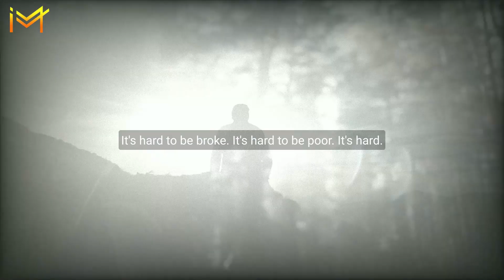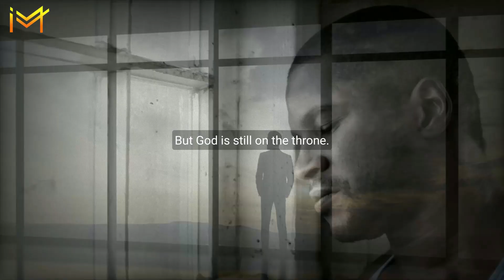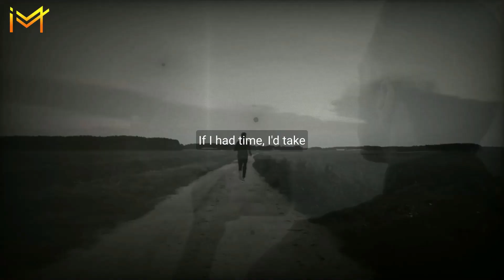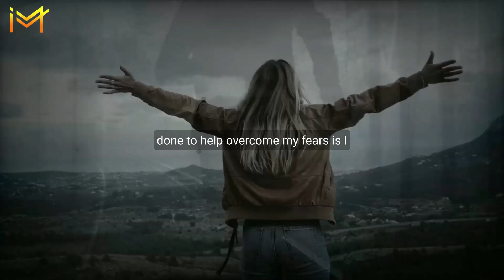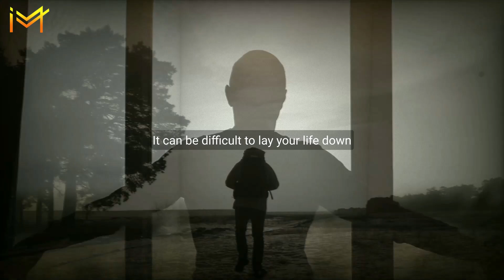DON'T QUIT! | Motivational Speech | Inspired Motivation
🍀🍀WATCH TILL THE END TO GET BLESSED WITH ALL YOUR WISHES THIS WEEK ! Help Us Get To 1M 💘💞! Love You All & Wish You All The Best❤️❤️💞!!
DON'T QUIT - MOTIVATIONAL SPEECH 2022 - STEVE HARVEY JIM ROHN LES BROWN

We wish your greater prosperity,health,weath and happiness, hope you liked our video if you did enjoy please share your thoughts in comments like hit bell icon and subscribe to our channel , thanks for reading.
🔈 SPEAKER :  Jim Rohn
*CREDIT
You can find more of Jim Rohns work here:

Music Sources:
Audiomachine
Really Slow Motion
Whitesand
Borrtex
Tunetank
Scott Buckly
SavfkMusic
reallyslowmotion

+ Please note all the links above are affiliate links any thing you buy will be paid as a small commission to us and it really helps us create more great content for you all , thank you kindly..